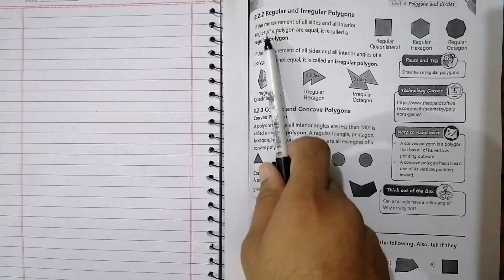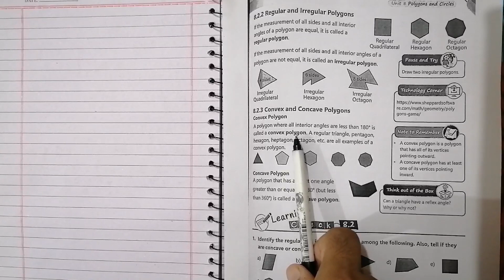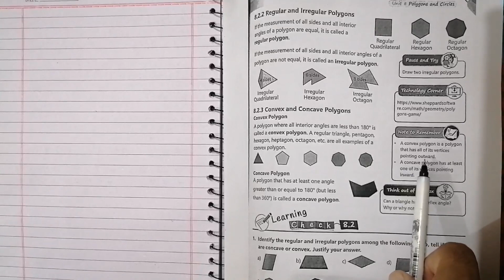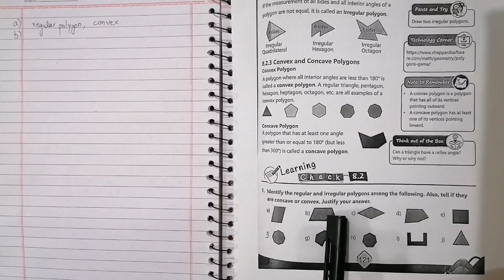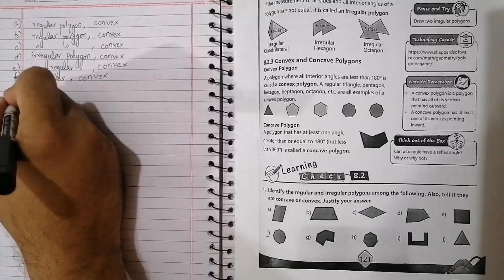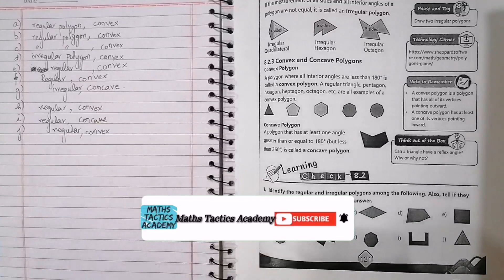Afaq Sun Series Maths Class 7 SNC 2022||Unit 8 Polygons and Circle Learning Check 8.2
In this video Afaq Sun Series Maths Class 7 SNC 2022 Unit 8 Polygons and Circle Learning Check 8.2 is solved with best and easy solution.